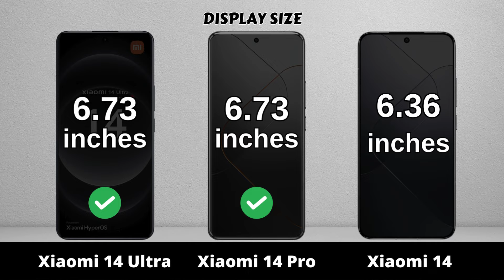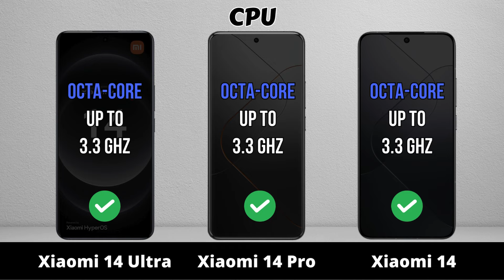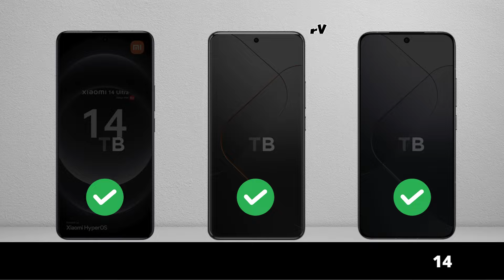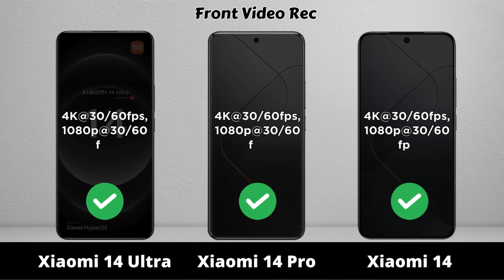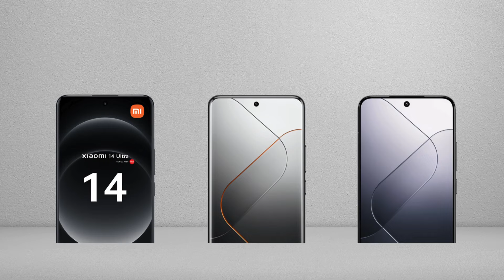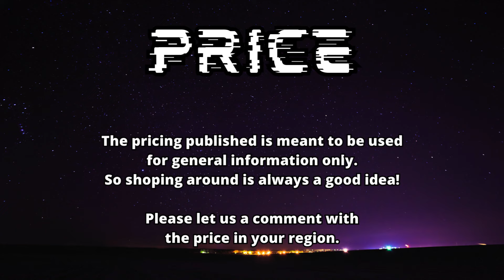Xiaomi 14 Ultra vs Xiaomi 14 Pro vs Xiaomi 14